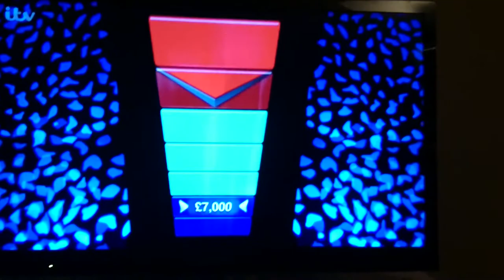The Chase - Cock shot and beaver!